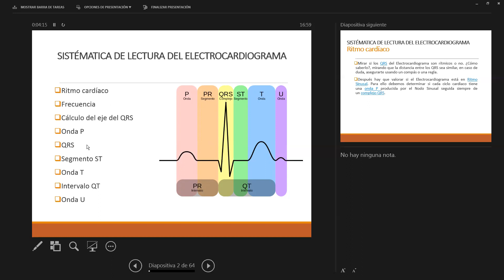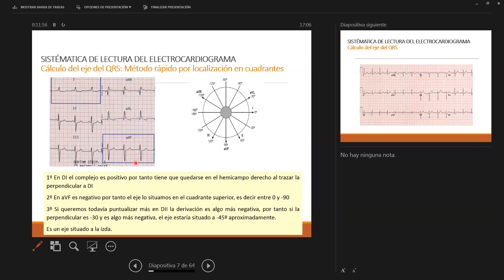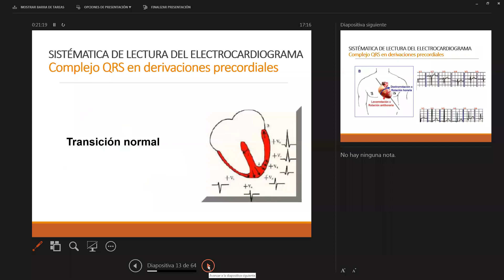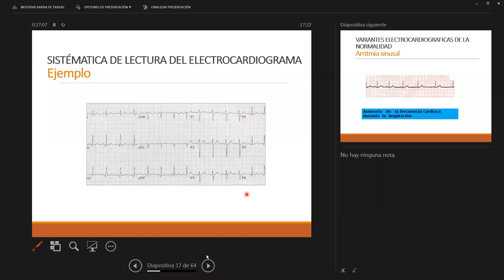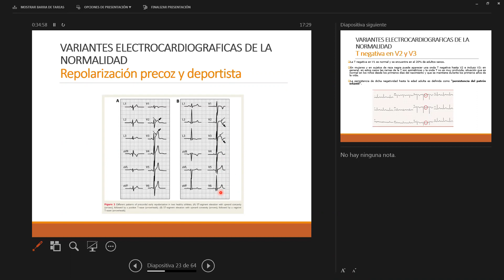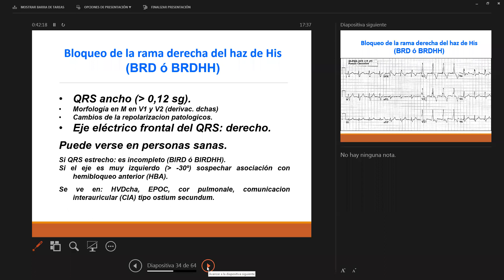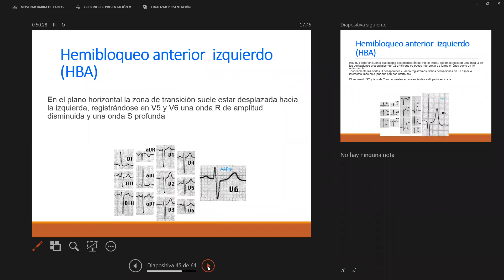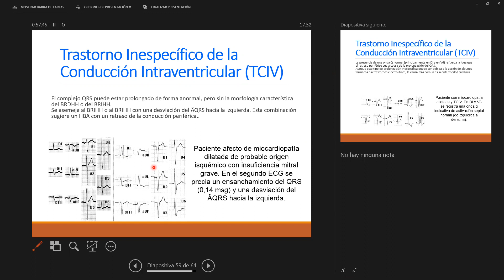VIDEOCONFERENCIA INTERPRETACION ECG